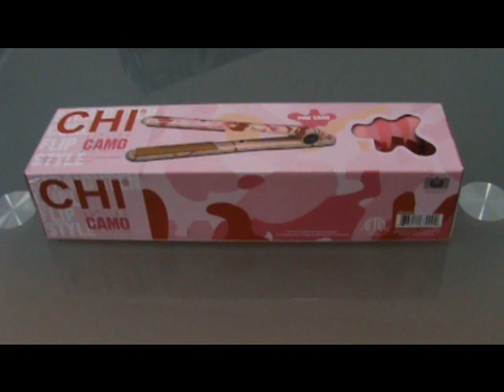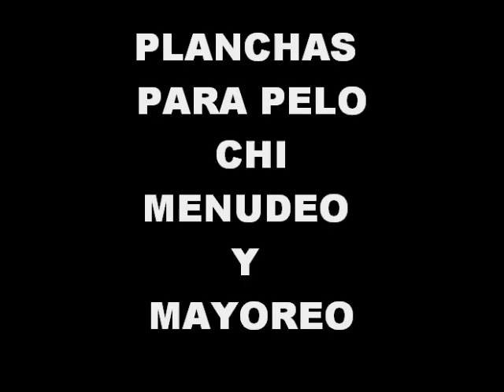Plancha Para Pelo Chi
Plancha para alaciado de cabello , tenemos los 3 modelos camo, verde,azul, rosa.
tenemos tambien el nuevo modelo dazzle pink, azul y negro!!